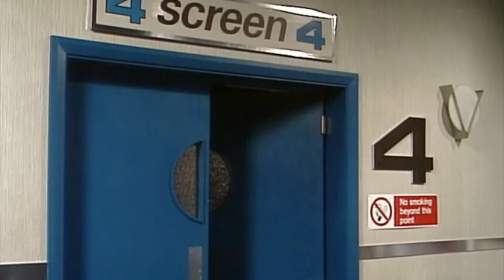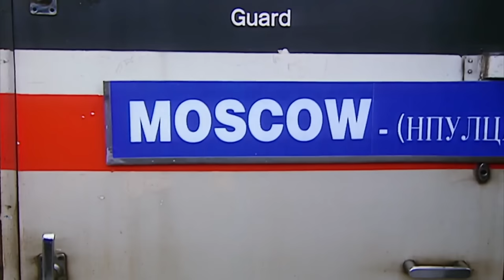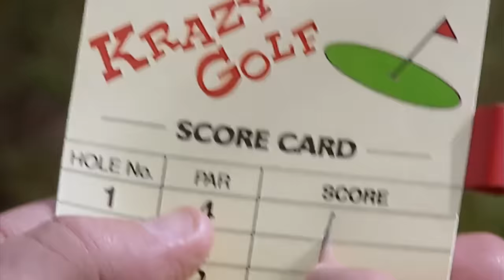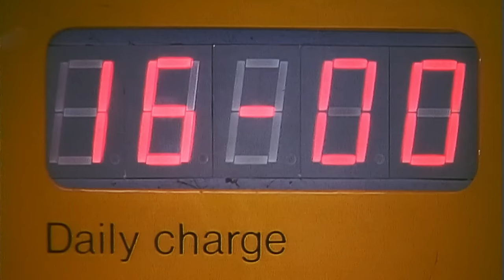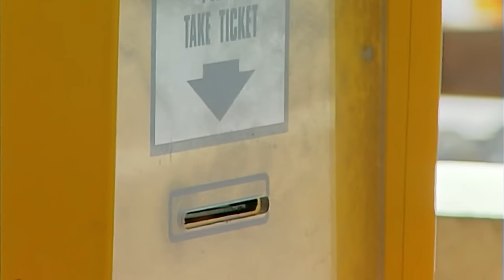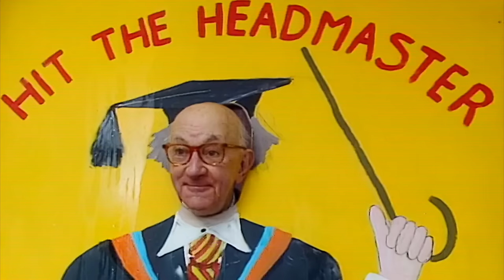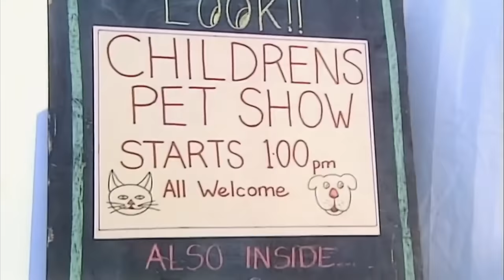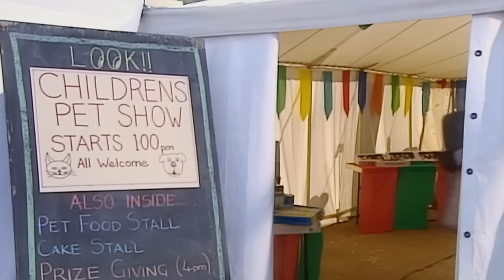Mr Beans Traffic Light Hack! | Mr Bean Live Action | Funny Clips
Mr Bean sees a cyclist get off his bike at a red light and walk his bike across so he decides to do the same with his car!